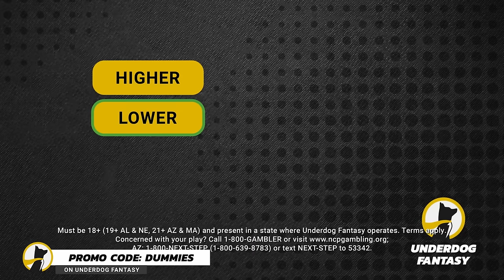Finding Our Listeners Love | Crash Dummies Podcast Ep. 141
Underdog Fantasy: Receive a 100% deposit match up to $100 when you the code "dummies" to sign up.

Equipment We Use:
Mic Stand

Great Set up
Great Beginner Camera